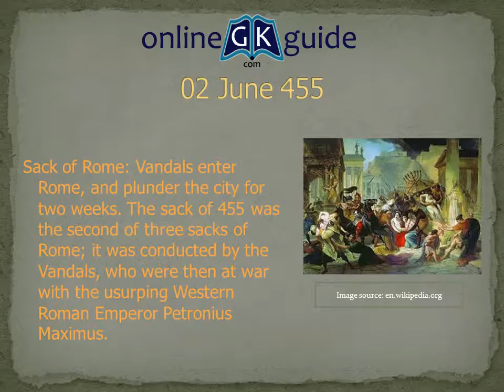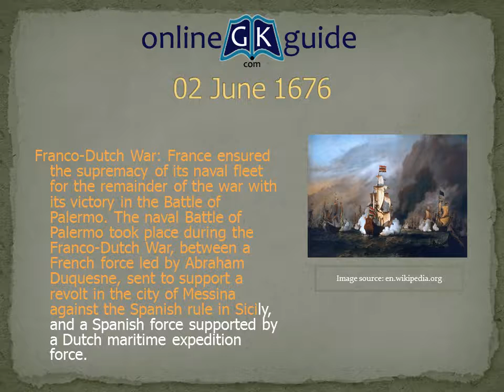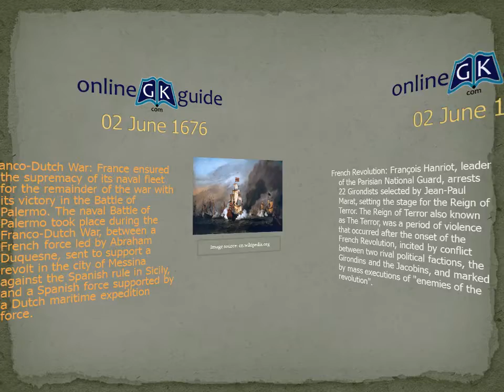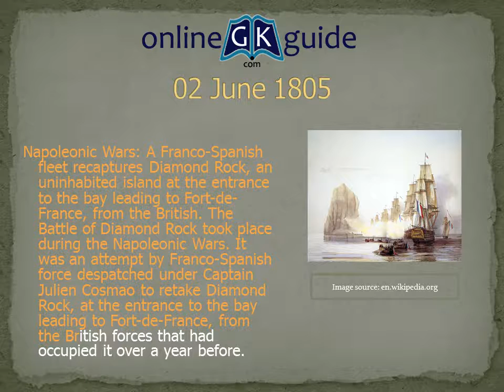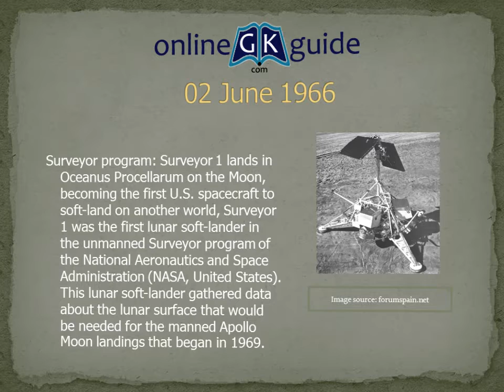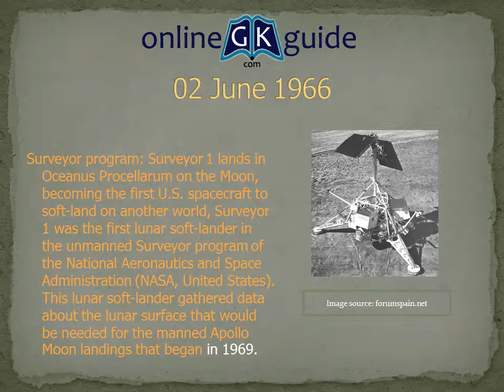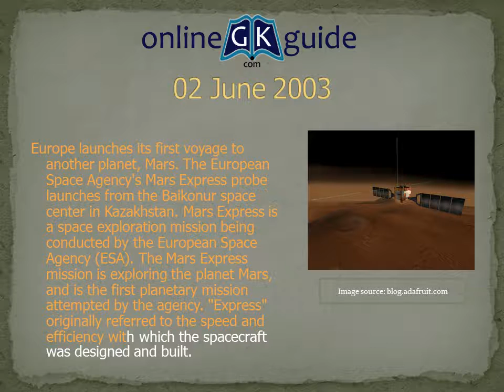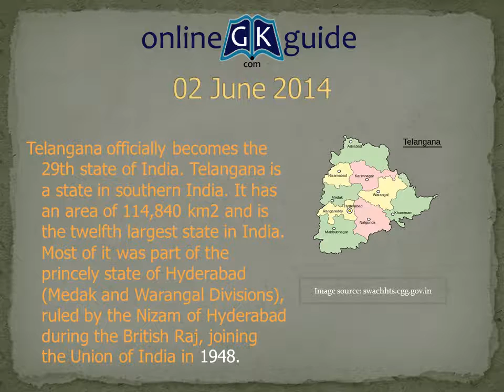2 June in History : Important Historical Events of 2 June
2 June in Indian History and World History. Let's learn about must to know and important historical events happened on 2 June for general knowledge.